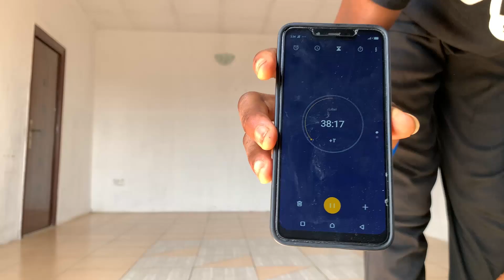My Raw, Unedited Dance Creation Process | Choreo Kitchen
Raw, Unedited and Unfiltered ￼(My Creation and Choreography process)

🎵 This Episode’s Song: Ready or Not - Jackie Hill Perry